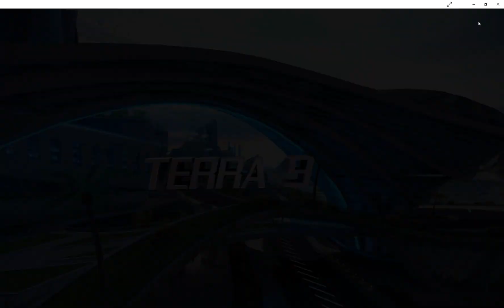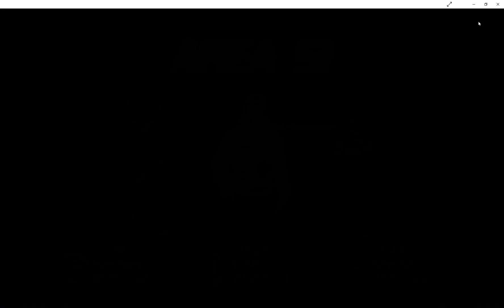Asphalt 8 Airborne MV Agusta F4 1000 R wins Moto season Elite league 2023 03 19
i had only done this once before with the TVS Apache, and that was not easy, but I got to do it again and this time it was with the MV Agusta F4 1000 R. Well, that event is as long as the Season event that lasts around 30 days or more.. But at least I got it done early... And I hope you enjoy it, I am so proud of my bikes and cars.. They work so hard to get rewards and you get rewarded from just watching this and all my videos. Thanks for watching.